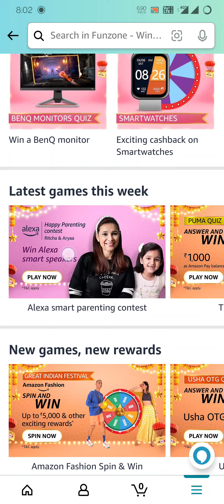Amazon Alexa Happy Parenting Contest Quiz Answers Today | October 3, 2021